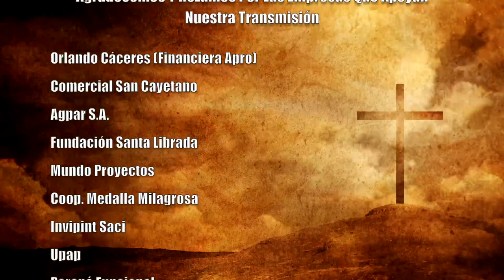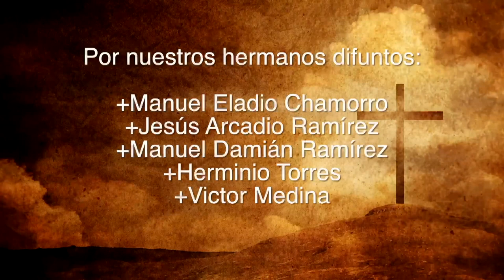Misa 07 de Setiembre 2023